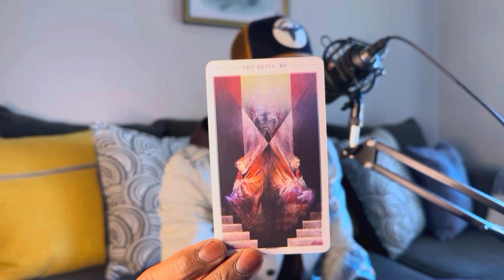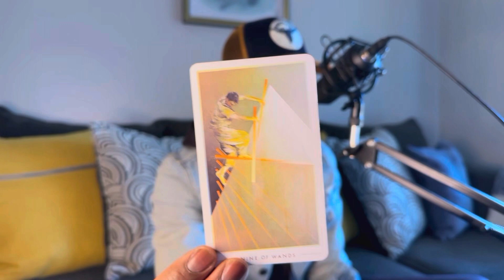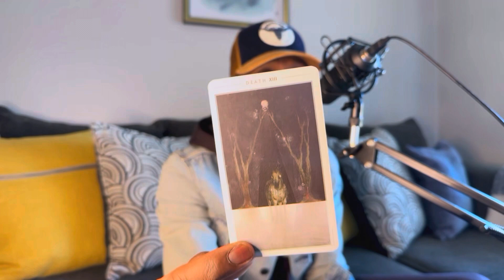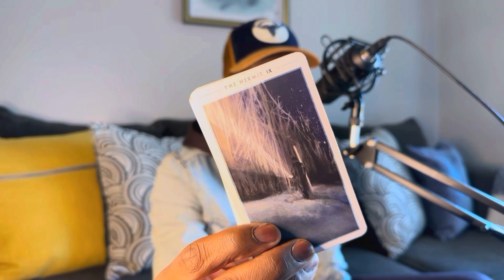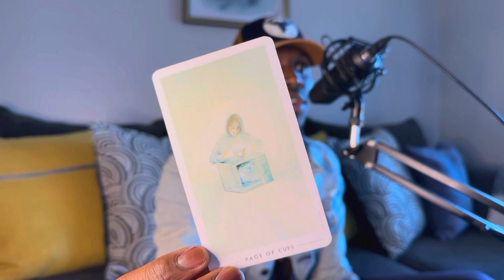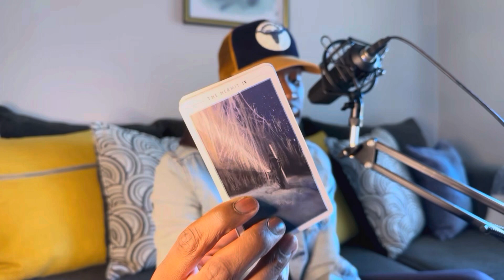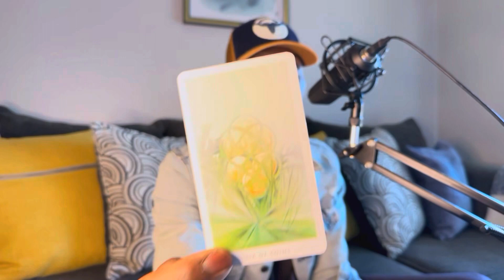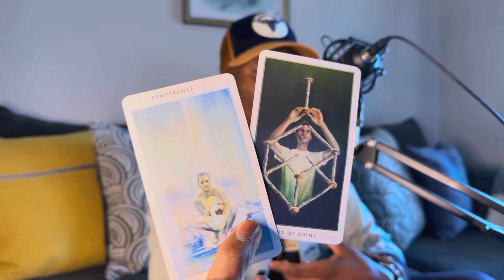They Want To Approach You Again 🙄 But Will They? 🤔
Welcome to the Pisces ♓️ Soul Tribe

1 Question: $22.22
2 Questions: $33.33
30 Minute Read: $66.66